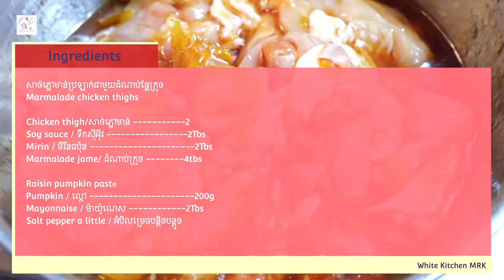Marmalade chicken thighs & Raisin Pumpkin paste របៀបរៀបចំបាយប្រអប់អោយមានរូបរាងស្អាតៗ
របៀបរៀបចំបាយប្រអប់អោយមានរូបរាងស្អាតៗសាច់មាន់ប្រឡាក់ដំណាប់ក្រូច